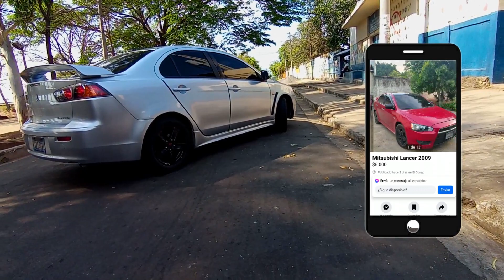MITSUBISHI LANCER 2009 ESTANDAR ¿CUANTO CUESTAN EN EL SALVADOR? ¿QUE TAN CARO ES EL MANTENIMIENTO?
Mi gente les traigo este video de esta nave, el Mitsubishi lancer 2009 versión estándar, les dejo información importante sobre los mantenimientos, los datos proporcionados por el dueño de esta nave... espero les guste el video y les funcione la información, saludos...

EFECTOS:

 • Social Media Neon...

APOYANOS CON UN LIKE EN NUESTRA PAGINA DE FACEBOOK COMO DE TODO UN POCO